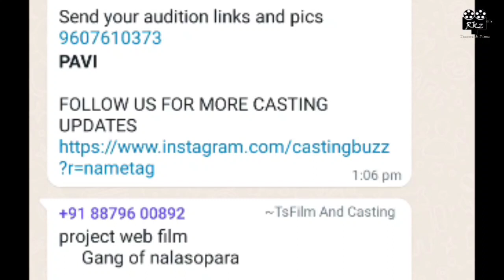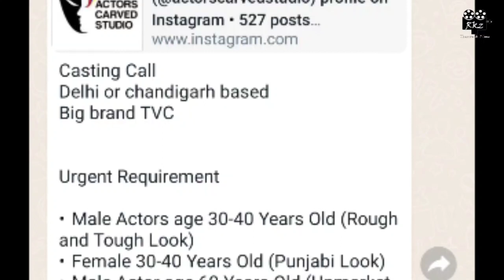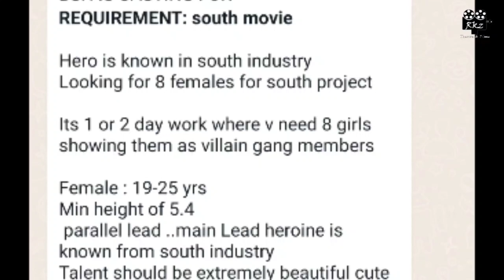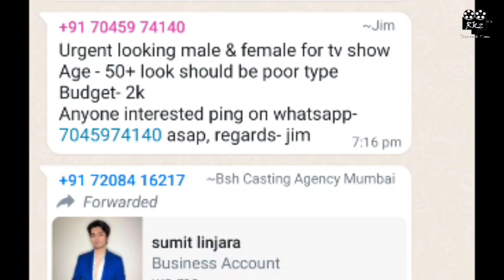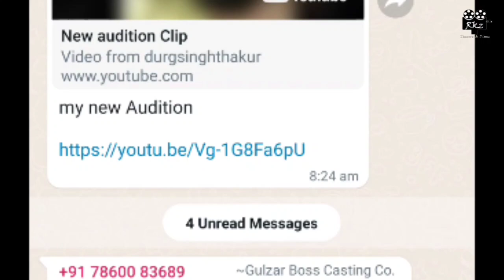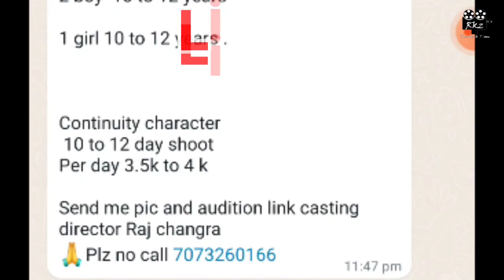10 Latest Audition Updates । Bollywood Casting Call | Daily Audition Updates | Rkz Theatre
Our Channel
Rkz Theatre Group

Hi...
I am Anuj Kumar Sindhu... Welcome to our youtube channel Rkz Theatre Group, Who gives you information about like audition, acting tips, acting videos, monologue, script practice at home and other information related to film industry.

in this video, we told you about 10 latest bollywood movie, webseries and tvc ads audition updates. check now